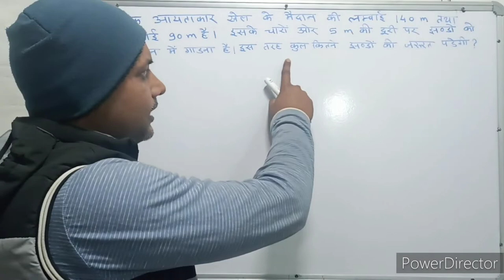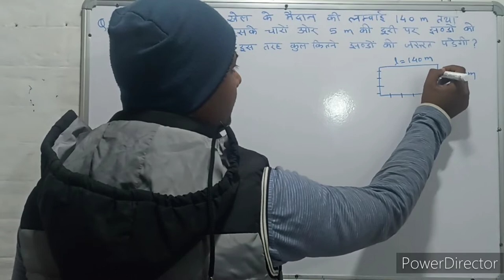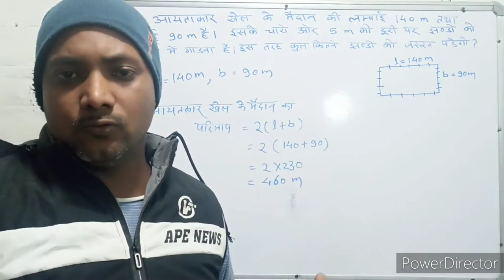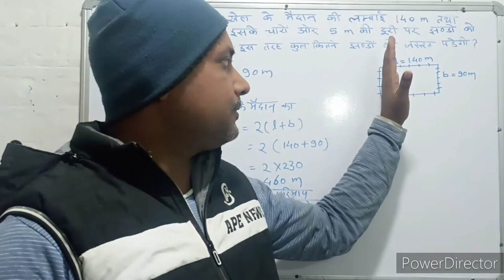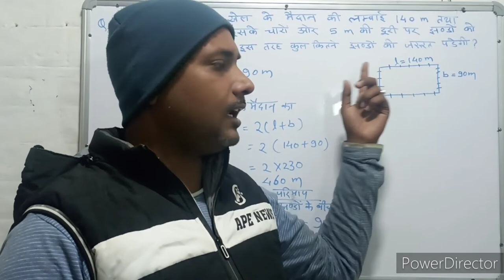Mensuration । क्षेत्रमिति। Maths । गणित । Mathematics । Maths with PKGURUJee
एक आयताकार खेल के मैदान की लंबाई 140 मीटर तथा चौड़ाई 90 मीटर है। इसके चारों ओर 5 मीटर की दूरी पर झंडों को जमीन में गाड़ना है। इस तरह कुल कितने झंडों की जरूरत पड़ेगी?

The length of a rectangular playground is 140 m and the breadth is 90 m. Flags have to be buried in the ground at a distance of 5 meters around it. In this way, how many flags will be required in all?

ek aayataakaar khel ke maidaan kee lambaee 140 meetar tatha chaudaee 90 meetar hai. isake chaaron or 5 meetar kee dooree par jhandon ko jameen mein gaadana hai. is tarah kul kitane jhandon kee jaroorat padegee?